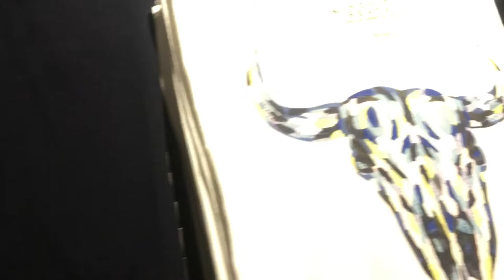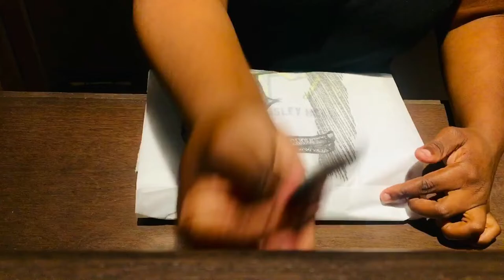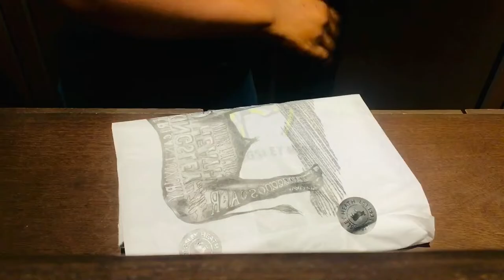Kingsley Heath Personal Shopping Vlog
Hey Guys please enjoy my Personal Shopping 🛍😍Vlog .